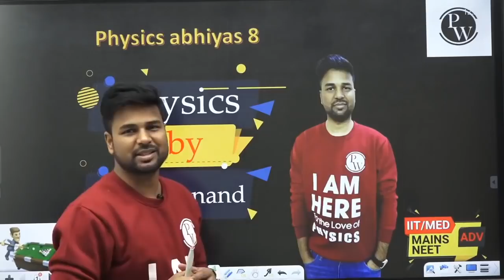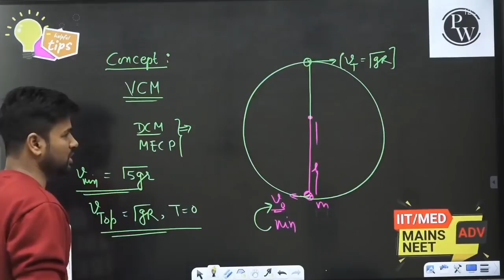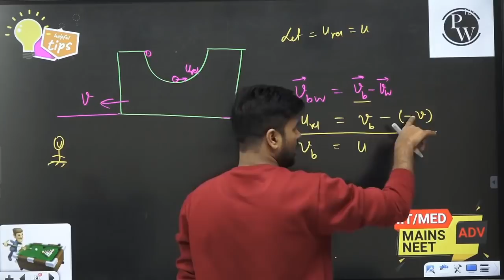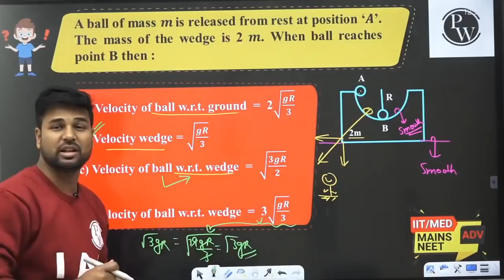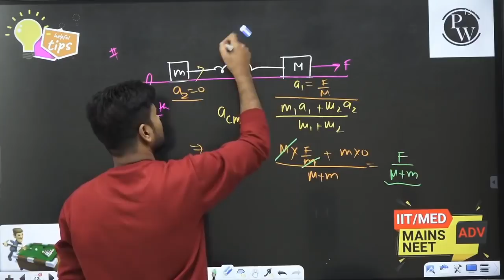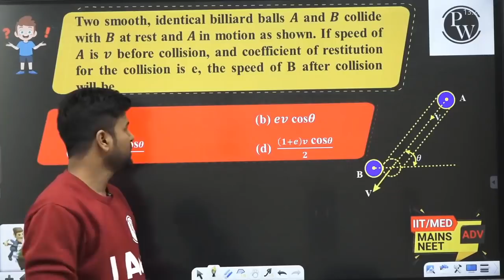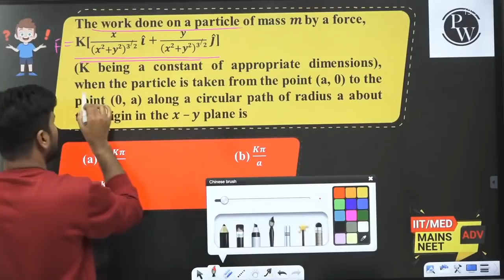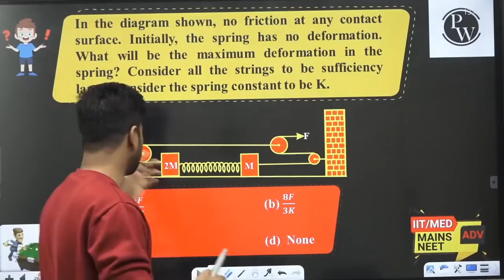Physics Abhyas 08| Work, COM & Collision | IIT JEE ADVANCED | MAINS | NEET | 11 | BEST Ques | Pace